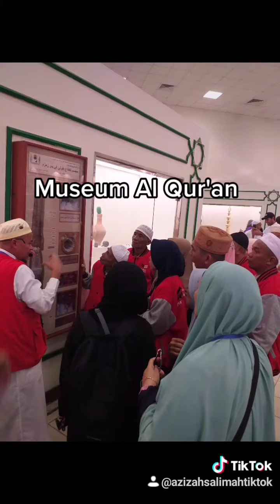Umroh PREMIUM Bintang 5 with Tour Leader Kak Azizah Salimah